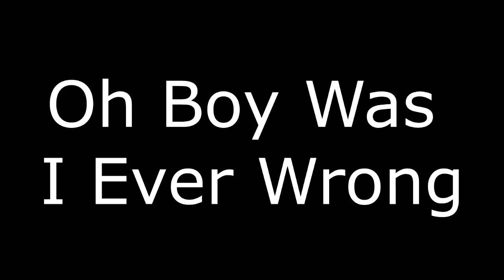DOIJ STOP - Rally Time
DOIJ Interview server